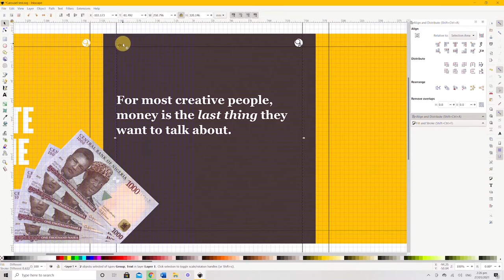Designing Carousels Using Inkscape [ Trailer ]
This course teaches everything you should know to create and design compelling carousels to put your brand in the best light. Even if you have never designed before, by the end of this course, you would be able to work efficiently with the free and open-source graphic design software Inkscape.